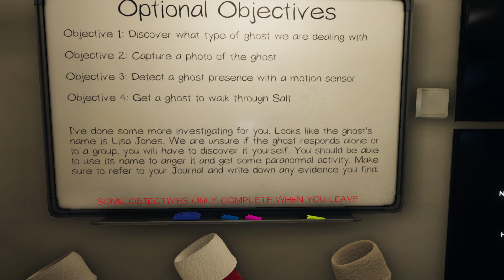Willow Street House Phasmophobia Full Party Phantom Hunt 8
Earning those bucks and trying to survive all the new game updates.

Full party of 4 players.